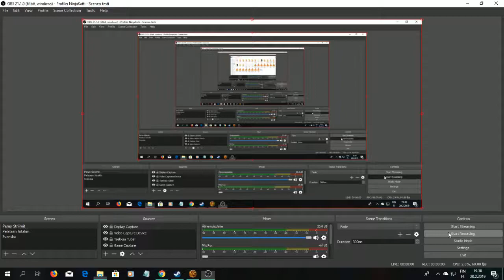SWTOR Aravira 8, Eternal 83, I Have Allies